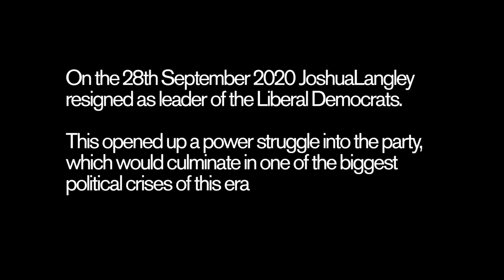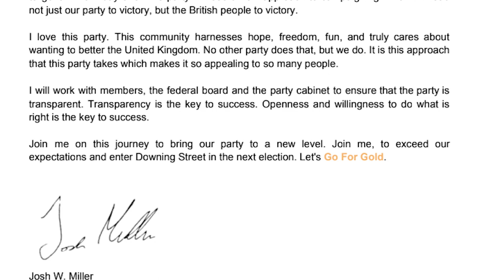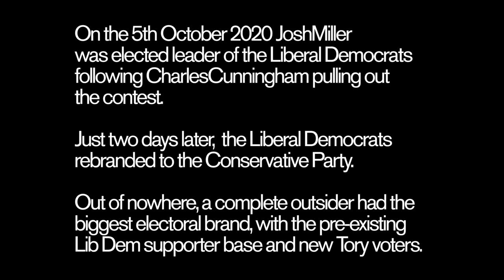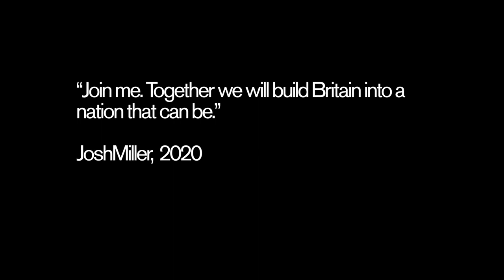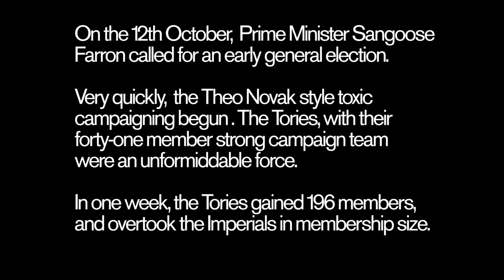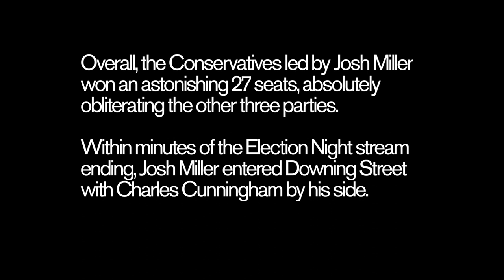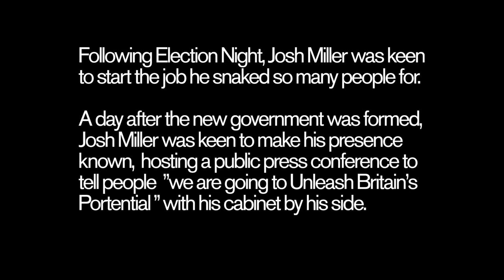The Milner Files: Part 1 - The Rise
The Milner Files: The Rise

A political documentary on the rise, governance, and fall of notorious leader JoshMiller.

Cast:

Producer: TimRuarc
Director: AndreHodge
Studio Manager: CheersRafa
Narration: DreamersRBX
Newscast: Shadow21301, itswillztheking
Interviewees: [redacted]